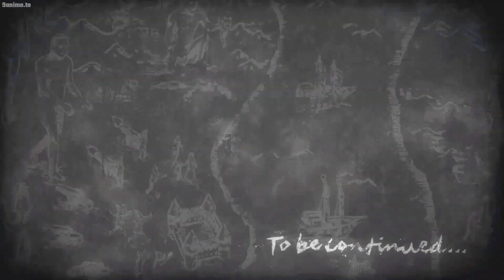Eren vs The War Hammer Titan || Attack on Titan Season 4 Episode 6 (part 2/2) 1080p